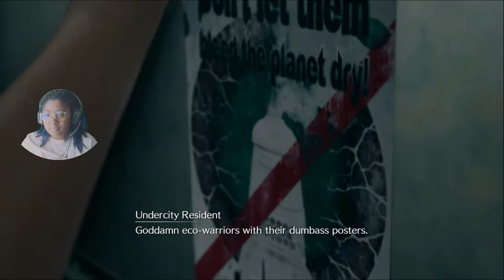Final Fantasy 7 Remake Gameplay Part 3: Seventh Heaven